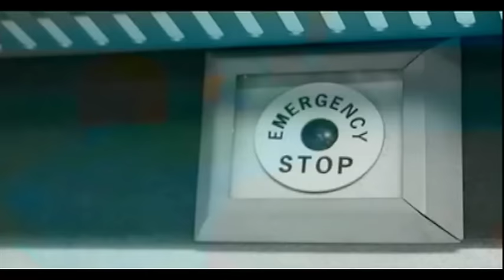Green Street: Manchester Showdown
Sequence from bizarre 2005 movie Green Street, in which West Ham's Green Street Elite, who seem to only have one cockney among their ranks, worry about an ambush of Man Utd fans, who seem to be relatives of Daphne Moon or something, at a Manchester train station.  So they get off the train at Macclesfield, steal a van... and then go to the station anyway.  With the help of a road sign.